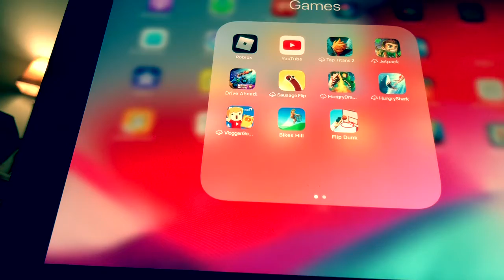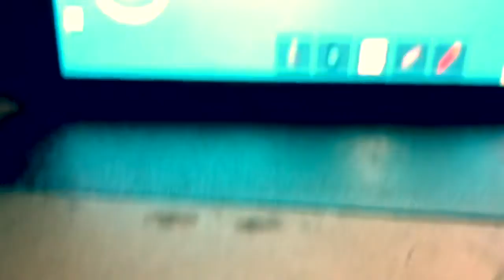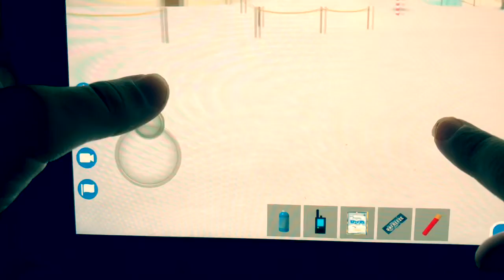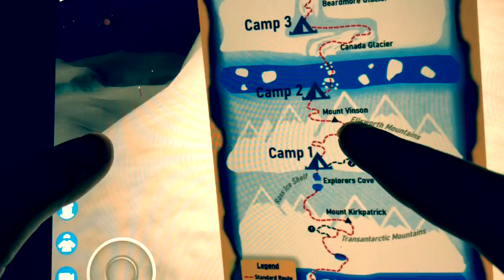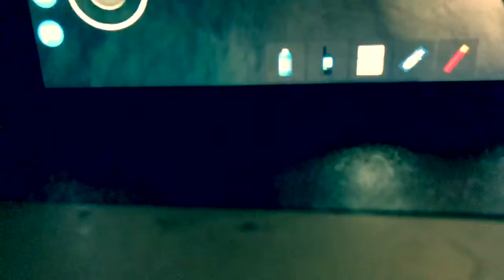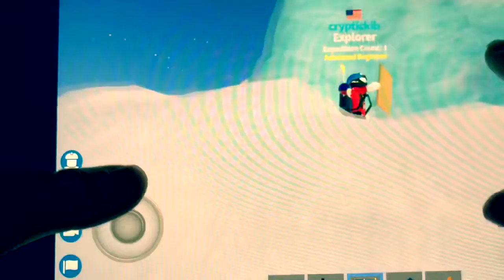Expedition Antarctica episode one